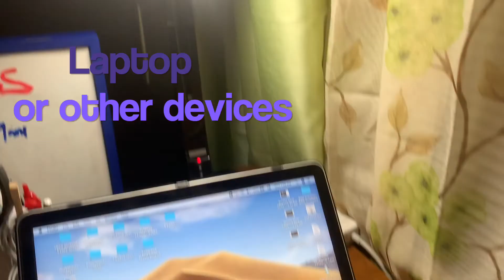Online Teaching & Learning Best Practices from a Middle School Math Teacher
Online Teaching & Learning Best Practices Series; Episode 6 (Tips sa Pagtuturo Online)

This is the 6th in a series of videos designed to help beginners and amateur teachers doing online learning especially during the Lockdown caused by COVID19 pandemic.

Guest #6 is Ramil Buenaventura, a Filipino-American  Middle SchoolMath Teacher from New York City
Focus: General & Middle School Math

Isa ito sa mga series ng video na para sa mga guro na sasabak  sa online learning.